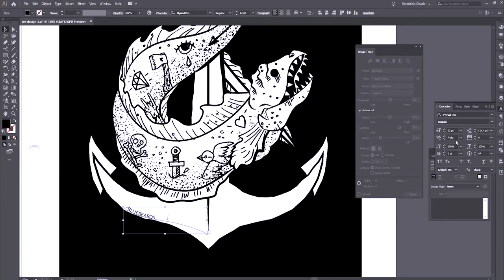Designing The Bluebeards Revenge Limited Edition Crew Neck T-Shirt - Electric Eel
Sit back, relax and enjoy a glimpse behind the scenes as we show you exactly what goes into the creation of our Limited Edition Crew Neck T-Shirt designs!

Our latest design combines intricate flash art tattoos with an electrifying image that’s sure to amplify any style.

The design features an awe-inspiring electric eel, surrounded by piercing bolts of high-voltage energy. This savage sea creature is drawn mid-constriction, wrapped around a heavily forged anchor that’s been branded with our iconic name.

Just like our previous designs, there’s plenty of hidden details entangled throughout this piece, so fans are sure to find something new every time they wear it.

Like what you see? Add one of our Tees to your collection today